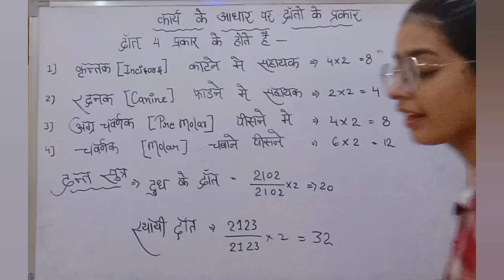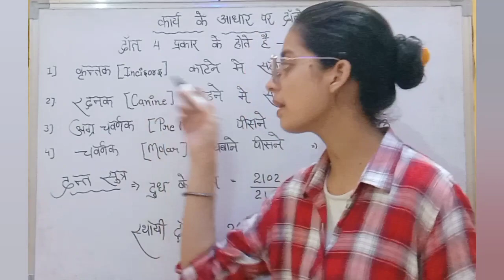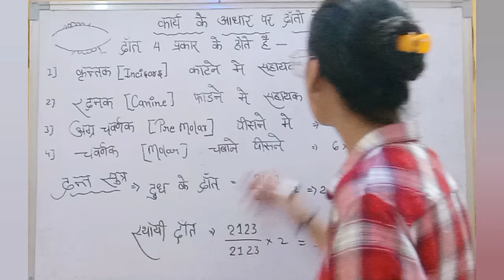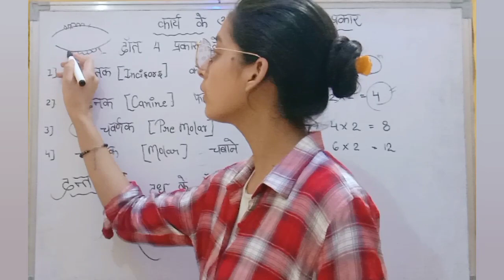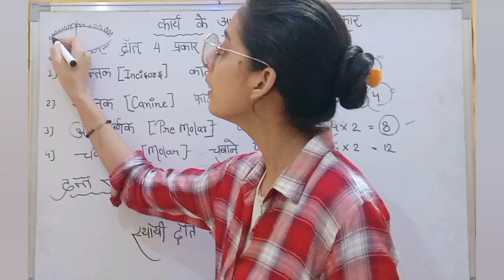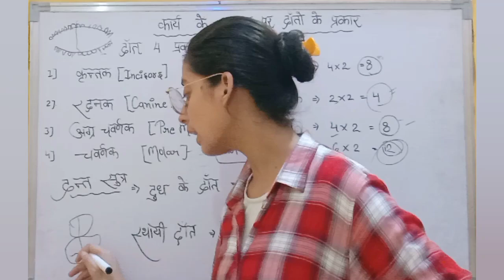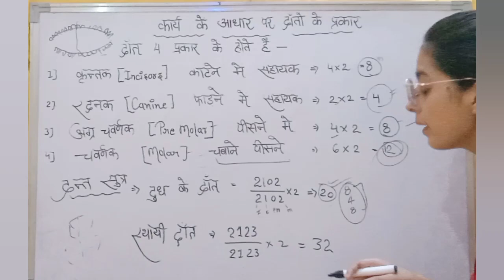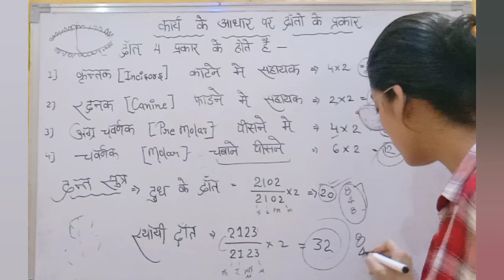दात के प्रकार Type of teeth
hey Guy's kaise hai aap sabhi mai Priti aap sabhi ka shwagat krti hu
aapke aapne YouTube channel study point par

aap sab is Chanel per apna pyar aur aashirwad bnaye rkhna